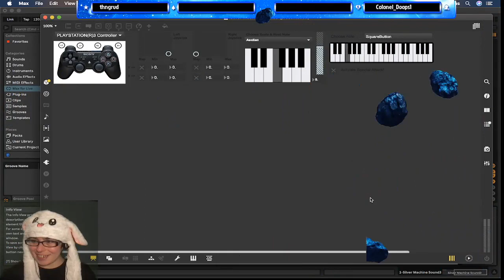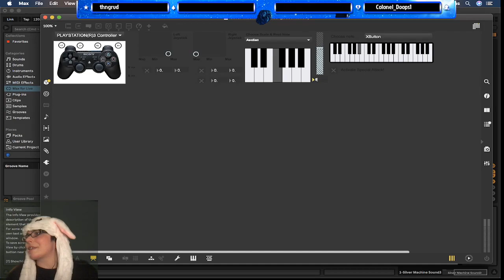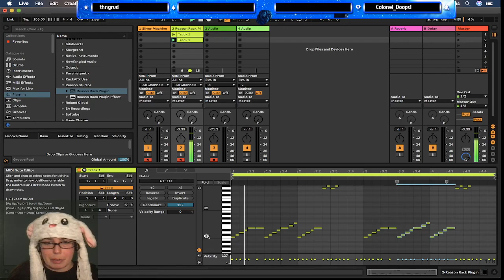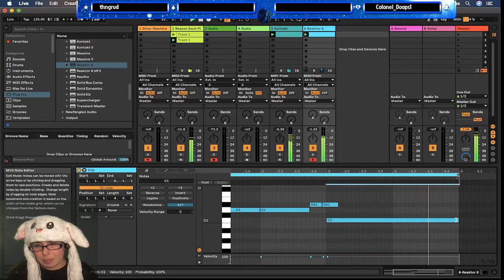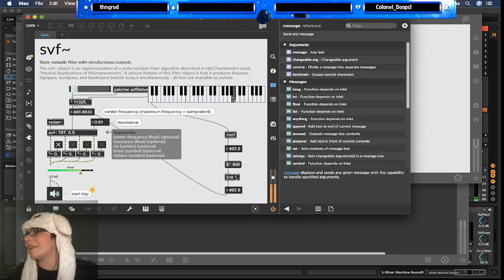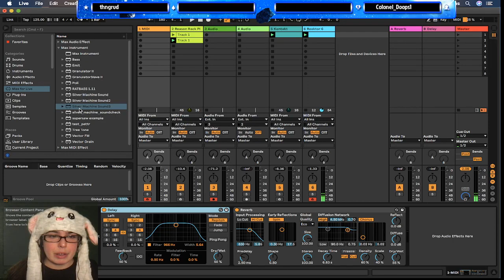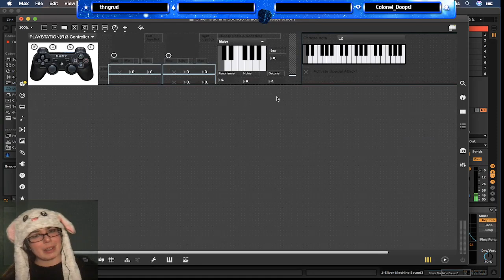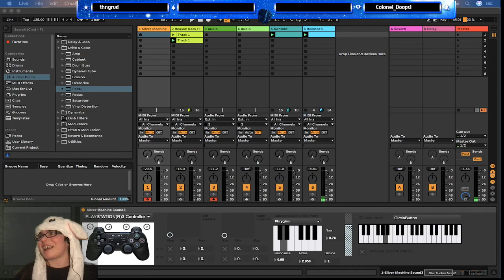PS3 Synth (Part 27) - Playing the noise!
In this episode we expand the engine of our synth adding playable filtered white noise.